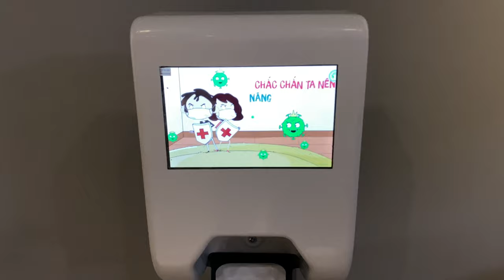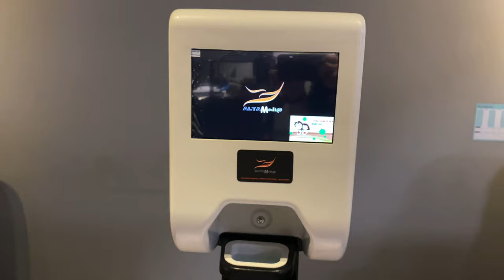[ALTA MEDIA] DIGITAL HAND SANITIZING SIGNAGE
💥During the pandemic, hand washing is one of the 5 things of 5k that is disinfecting and that should be done often when going outside, automatic hand washing machines are born and do it.
💥When the user comes to put his hand on the sensor at the bottom of the machine, the machine senses and gives a sufficient amount of hand sanitizer (mostly dry hand sanitizer).
💥In addition, the automatic hand washing machine created by Alta Media is also equipped with a screen that displays reminders for you to regularly wash your hands. Thanks to the hand washing machine, the prevention of COVID is strengthened.